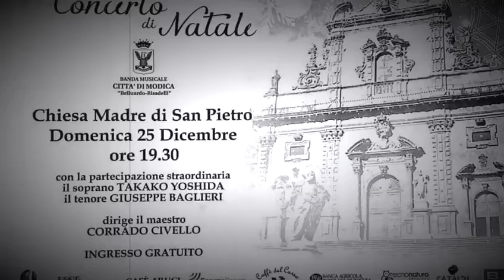25 dicembre 2016 Video realizzato da un'allieva della nostra Scuola gratuita. II Concerto di Natale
Concerto di Natale
25 dicembre 2016
Chiesa Madre S.Pietro.

Grazie Mara.

Scuola musicale GRATUITA "Peppino Galfo"

TecnoNatura
Cafè Aruci
Licitra Pubblicità
SM di Salvatore Modica
Caffè del Corso
Esseci Service
Cataldi Costruzioni
Energy Green
Banca Agricola Popolare di Ragusa
Contea Scavi

ed in particolar modo  PORTELLI CONCETTA - promotore finanziario